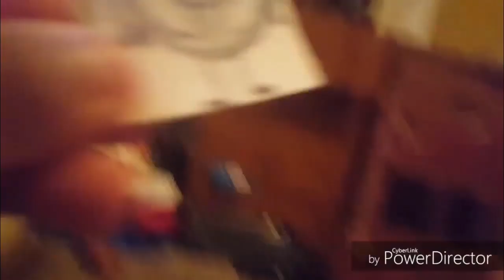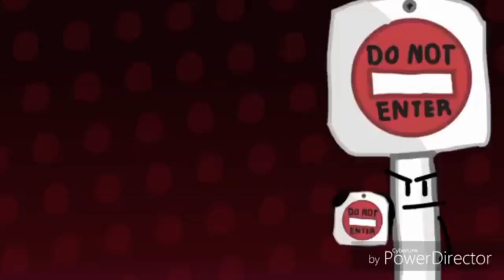Object Cars Intros 2018-2020